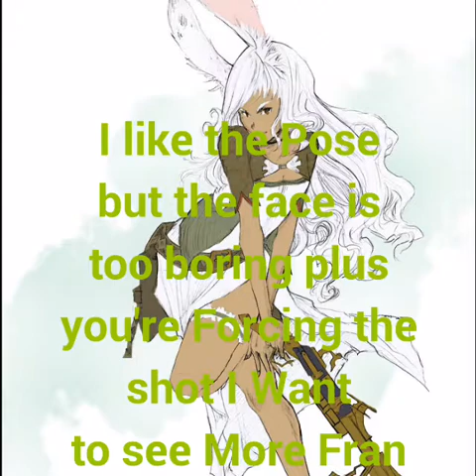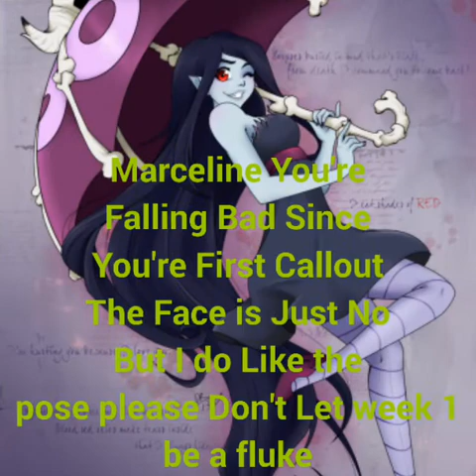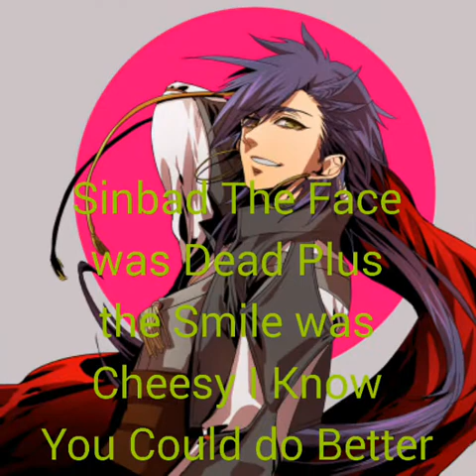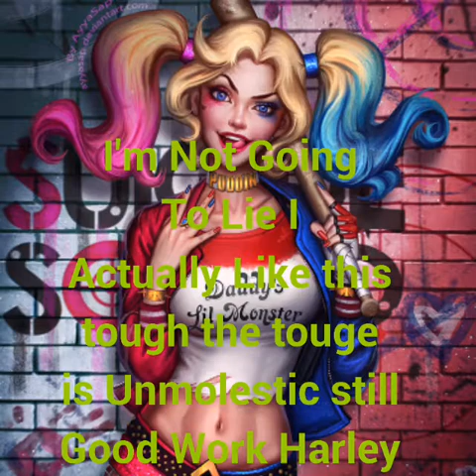Gumi's Next Top Model Cycle 1 Episode 3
Theme 4:Blue Rose
You're First Prize
Shot I want To
See alot Of Emotions
-FullBody half body and Beauty are allowed
-B&W are allowed
-And Partners are Allowed
Due Date:Friday